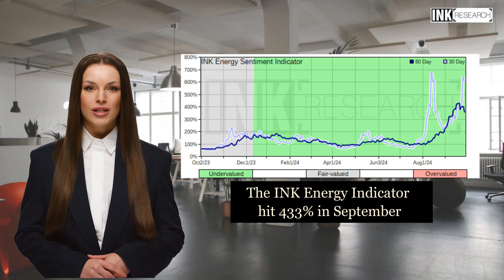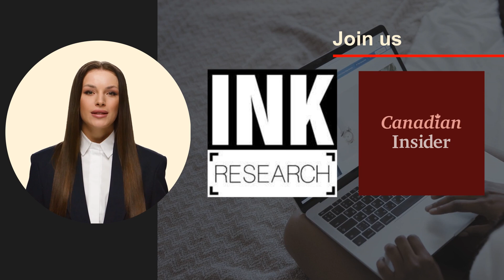INK Spots: oil patch insiders scream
Read the basics on using insider trading data via Canadian Insider Ultra Club

INK Research is subscriber supported and does not accept payments for stock coverage.